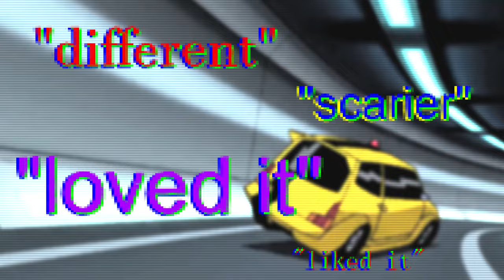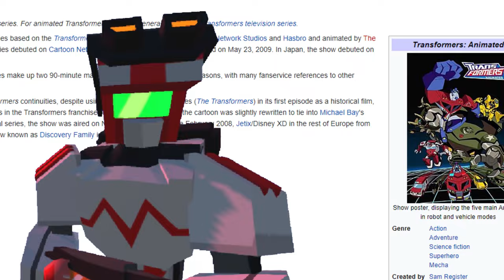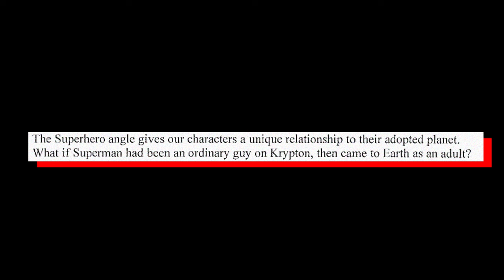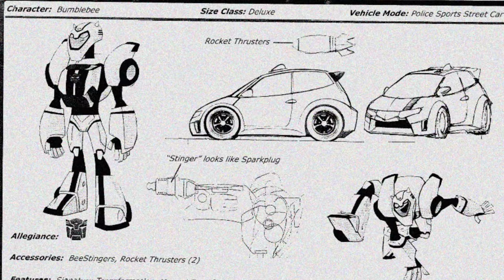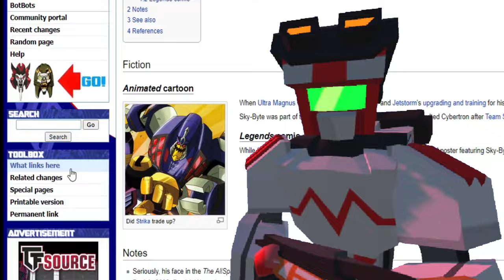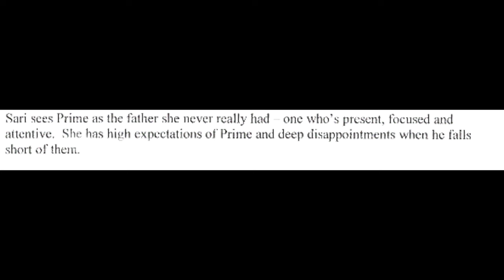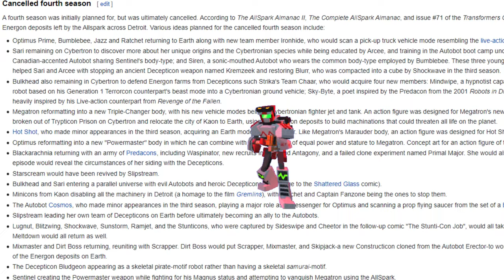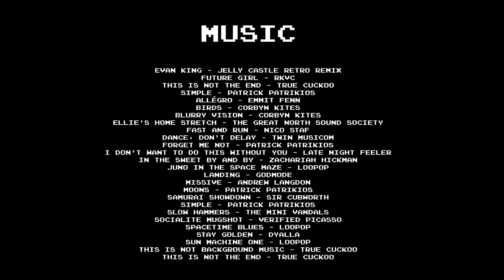Transformers Animated - A Perfect Reboot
*This video was before I changed my name from MARKSCAPER to ROADRUSTLE. A fresh take on the robots in disguise. Is there more to it than meets the eye? This is my longest video yet and I cannot think of something else that is more deserving to be the subject of such a video.

Music Credits
Future Girl - RKVC
This Is Not The End - True Cuckoo

Juno In The Space Maze - Loopop
Landing - Godmode
Missive - Andrew Langdon
Moons - Patrick Patrikios
Samurai Showdown - Sir Cubworth
Simple - Patrick Patrikios
Slow Hammers - The Mini Vandals
Socialite Mugshot - Verified Picasso
Spacetime Blues - Loopop
Stay Golden - Dyalla
Sun Machine One - Loopop
This is Not Background Music - True Cuckoo